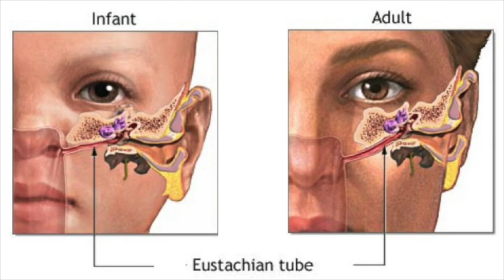Dr Derek Mahony on the impact of using a pacifier (dummy) and thumb sucking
Dr Derek Mahony sits down with Myo Munchee CEO and Chiropractor, Dr Mary Bourke, to discuss the impacts of using a pacifier or dummy and thumb sucking and how it affects facial development, ear infections and oral dysfunction. They further discuss ear infections, swallowing, tongue ties, mouth breathing and how the Myo Munchee Mini can be a great product to help encourage children to successfully cease their sucking habit and support optimal development.

Head to our website to find more great information and the full range of Myo Munchee products.